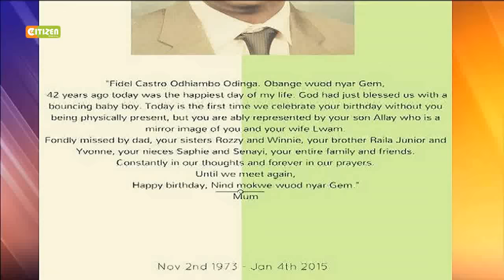Matukio 2015 Ida Odinga